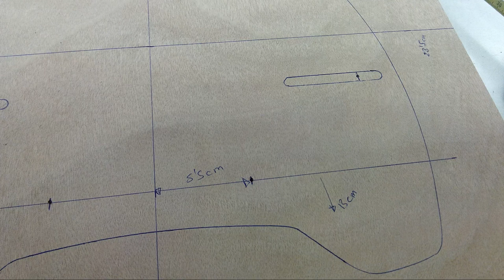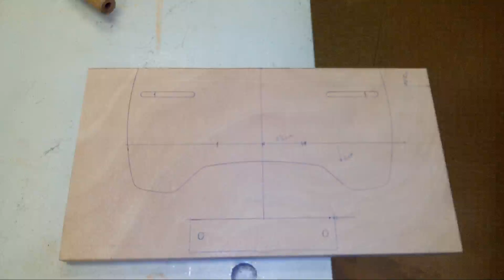Soporte Baúl y alforjas para Suzuki BKing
Soporte para baúl y alforjas para la Suzuki BKing.